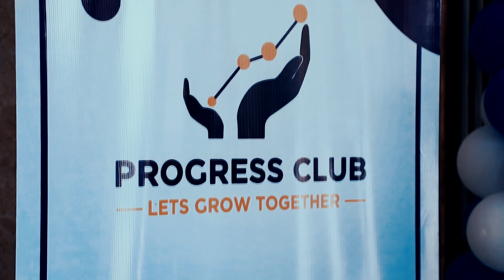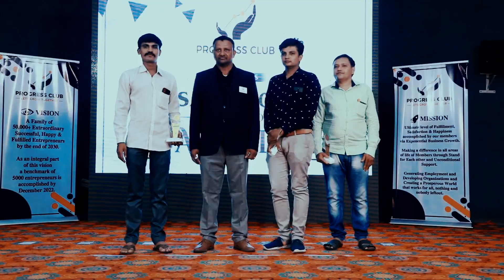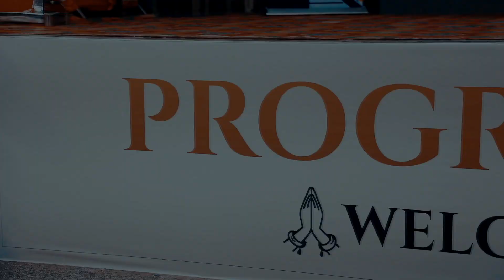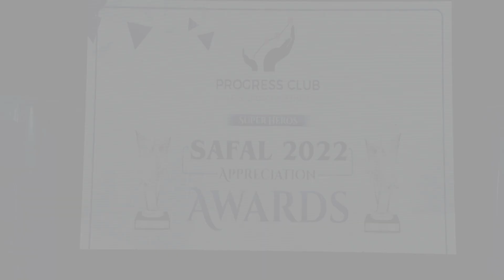SAFAL 2022 RAJKOT | Special Appreciation Ceremony For Progress Alliance Team Member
for more information surely contact @ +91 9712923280

What will you get, being a progress club member...
Business Growth
Financial Growth
Leadership Development
Team Building
Communication skills
Task Management
Effective time management
Work Delegation skills
Extraordinary relationships in Family,
Business, team and everywhere..
360 degrees development of member in all areas of his life

Also follow our official Social Media Pages-